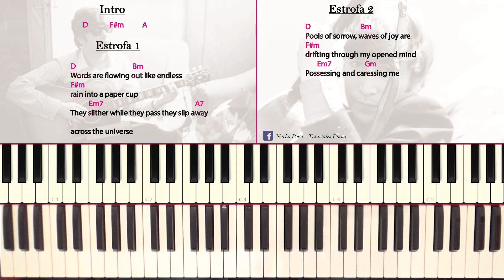Como tocar "Across the universe"(The Beatles) - Parte 1/2 - Tutorial y partitura